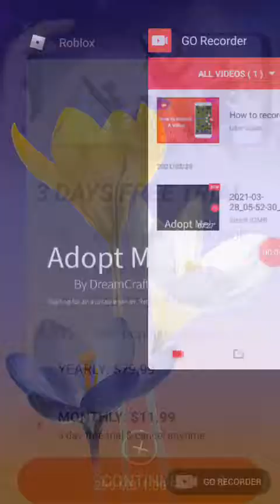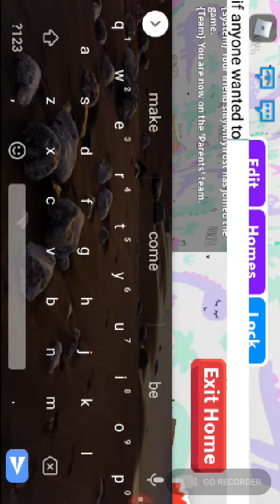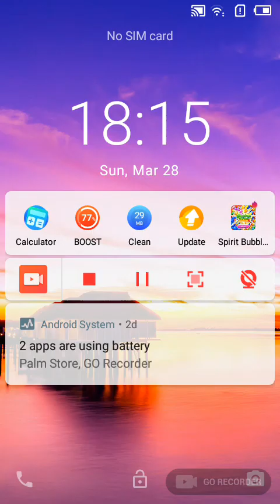Roblox adopt me luxury apartment